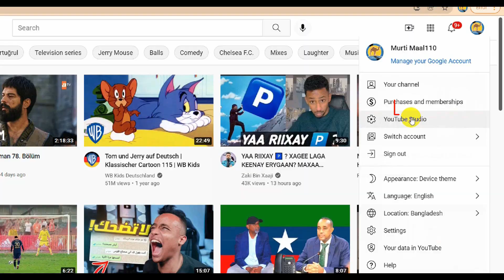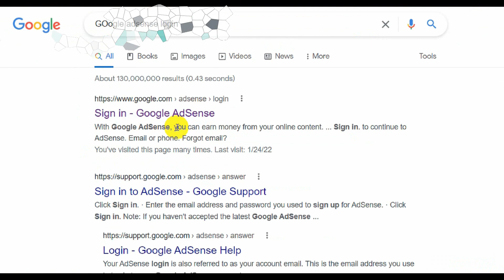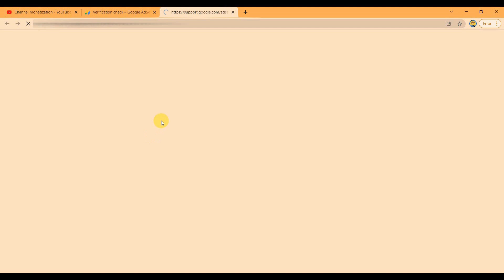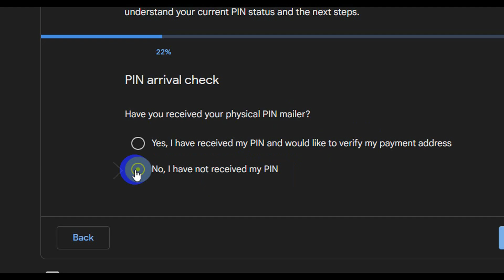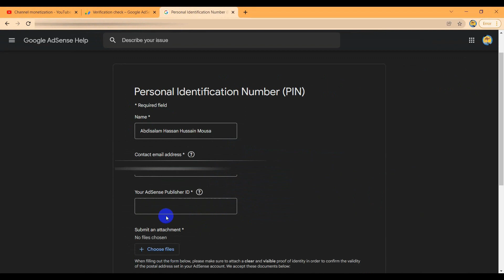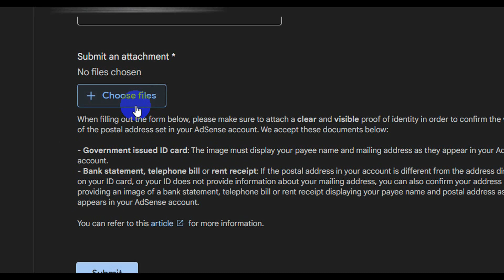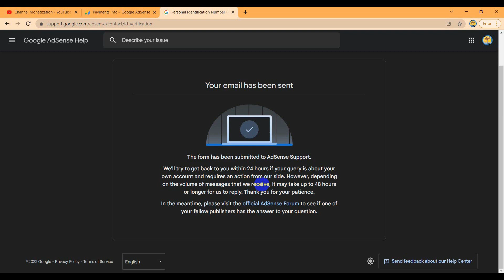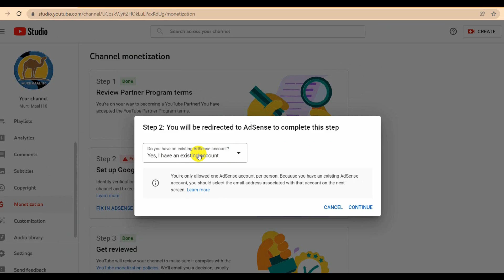How to Verify Google AdSense without Pin | Verify AdSense using NID Card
Step 2 Errors - Set up Google AdSense: Identity verification is required in order to monetize your YouTube channel and to receive future payments to your AdSense Account.

You're no longer showing ads because the address verification process wasn't completed. Verify your address to start showing ads again.

The country of Google AdSense has changed by mistake. I have applied for PIN three times but have not received any AdSense PIN letter. How can I verify Google AdSense address without AdSense PIN letter? 3rd time Google AdSense PIN is not Received? How to verify google AdSense address without pin using manual method A to Z Bangla Tutorials.
🛠Chapter🛠
0:00 - Introduction
2:48 - Identity verification is required  find to the Problems  ?
3:38 - How to verify google AdSense without pin?
9:58 - How to link AdSense account on YouTube completing address verification ?